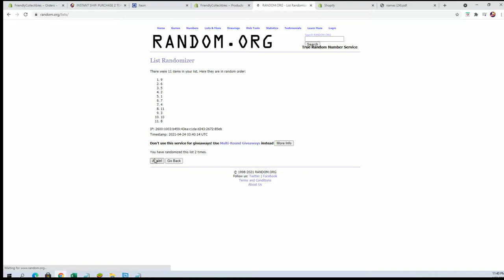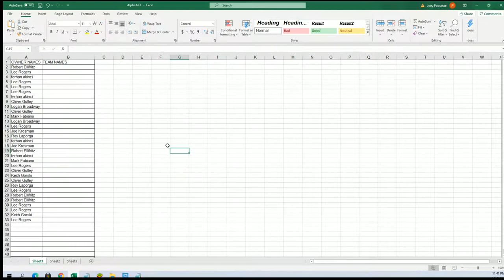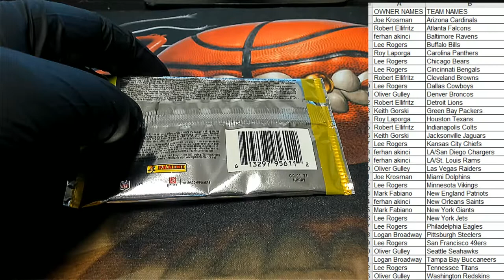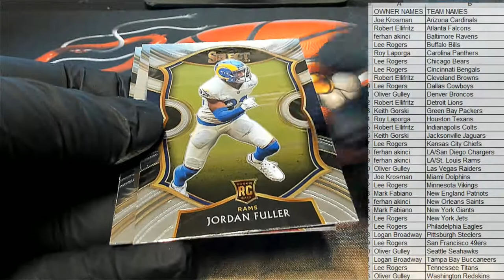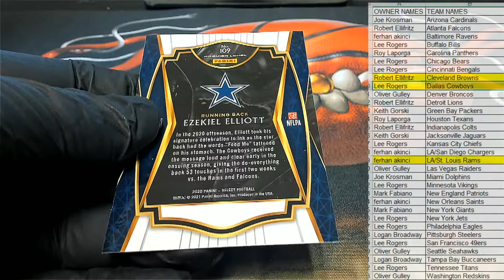2020 Panini Select Football ID 20SELECTFB282